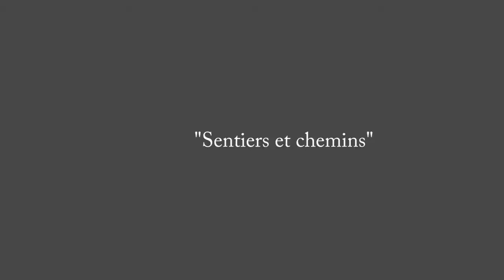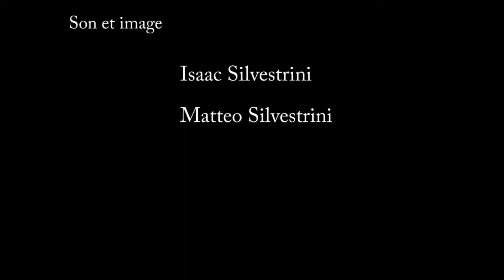Pensées automnales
Courte méditation automnale de Matteo Silvestrini sur le temps qui passe...